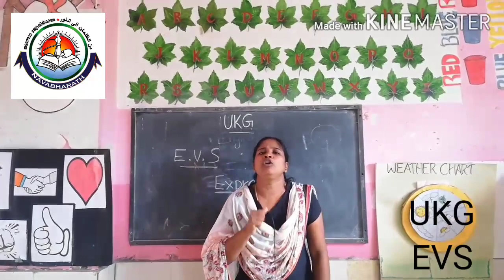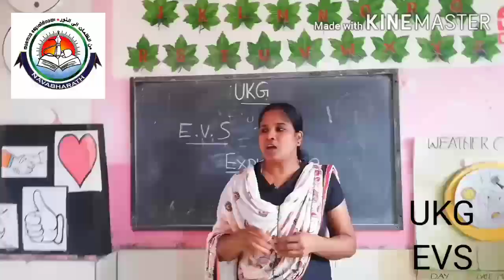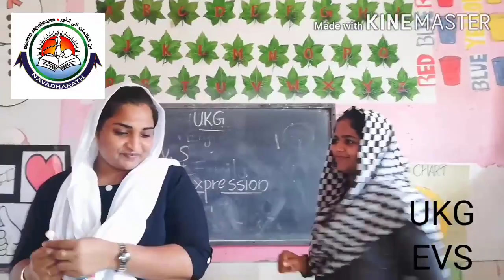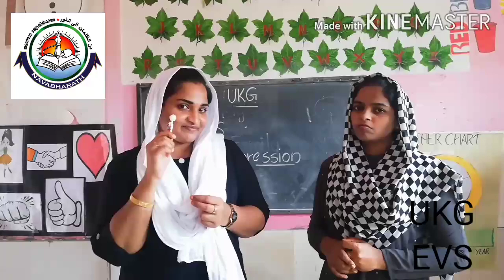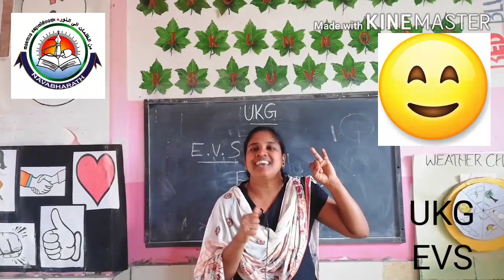Class UKG EVS July 9